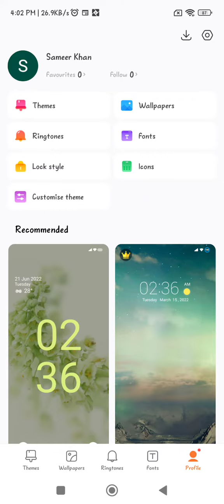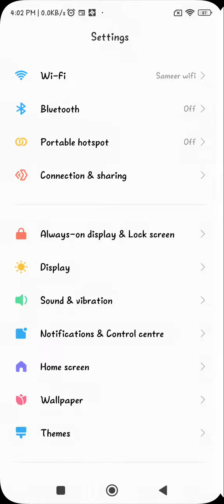How To Change Ringtone In Redmi K50i, Redmi K50i,Ringtone Setting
How To Changeringtone In Redmi K50i, Redmi K50i,Ringtonesetting , Ringtone In Redmi K50i,